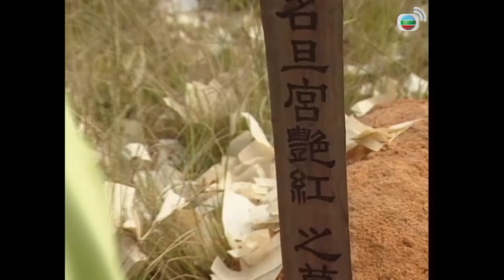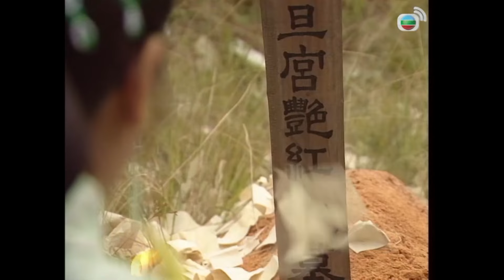Trạng Sư Tống Thế Kiệt II cắt 15 - 1 - Tâm ma đáng sợ như thế nào?